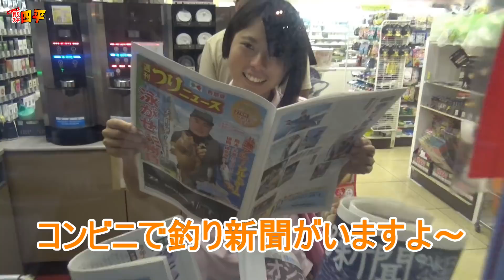サイボーグ釣り娘！大物魚は私があげます(411話目)